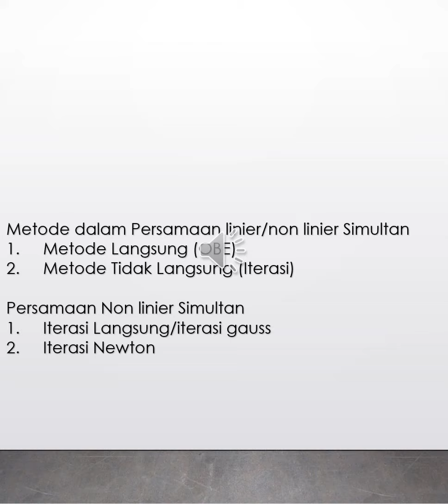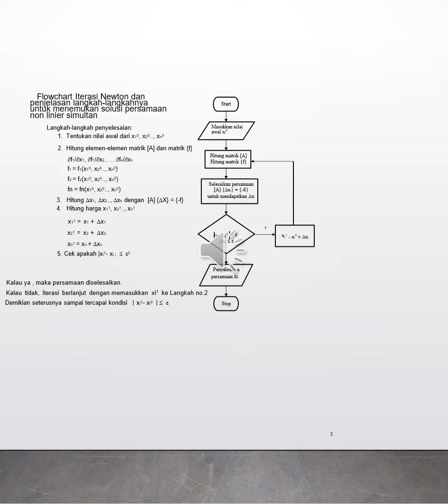This Is My Life | Iterasi Newton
Dalam penyelesaian persamaan simultan ada dua metode:
1. metode langsung (OBE)
  a. eliminasi gauss
  b. gauss jordan
2. metode tidak langsung (iterasi)
a. gauss-jacobi
b. gauss-siedel

Iterasi newton digunakan untuk menyelesaikan persamaan non linier simultan. iterasi newton itu lebih cepat konvergen dan berdasar pada deret Taylor. Sedangkan Iterasi yg lainnya adalah Gauss Siedel.

Semoga penjelasan flowchart dan langkah-langkahnya di video tersebut bisa membantu siapa saja yang membutuhkan. memang sangat terlalu sederhana